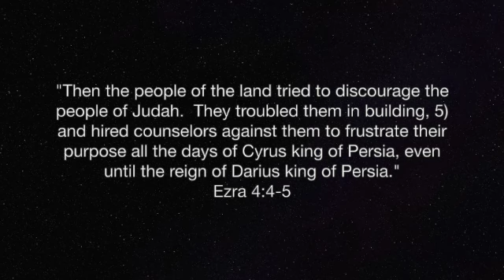SGS.9.26.2024 - "Mixed Relationships" - Ezra 4:4-5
What separates Biblical Christianity from the cults and all the other religions of the world?  Don't all religions lead to the same place?